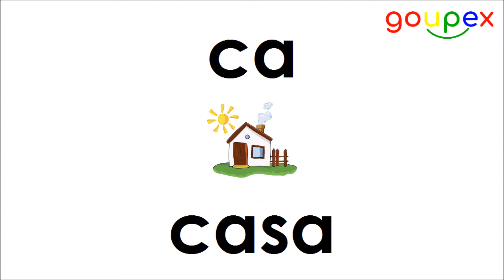ca, ca, ca, casa